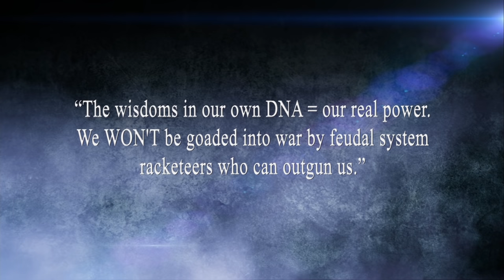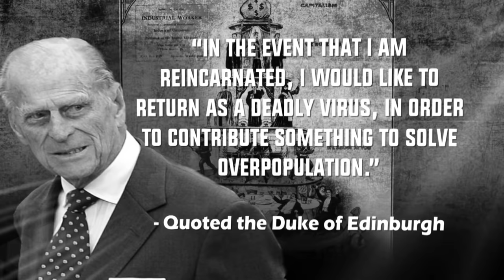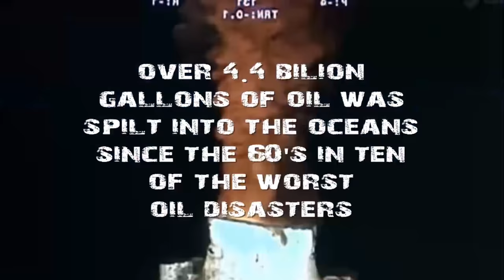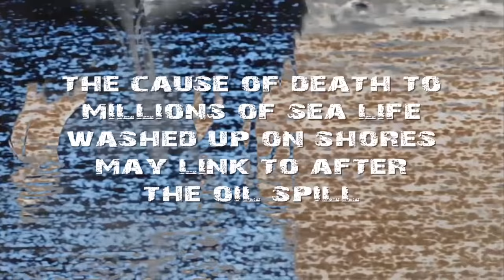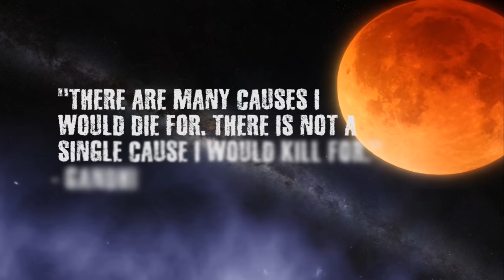Buffy Sainte-Marie ' Power In The Blood' Fan Produced Music Video Documentary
Conceived & Edited by Gabriel Constant
Music Performed by Buffy Sainte-Marie
Music written by Alabama 3, lyrics adapted by Buffy Sainte-Marie
This video is for non-commercial use only.